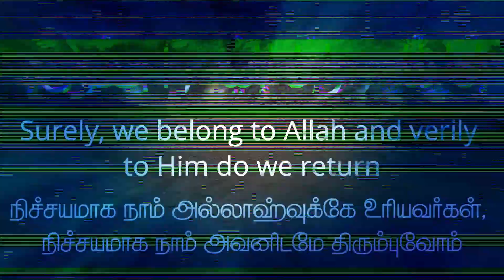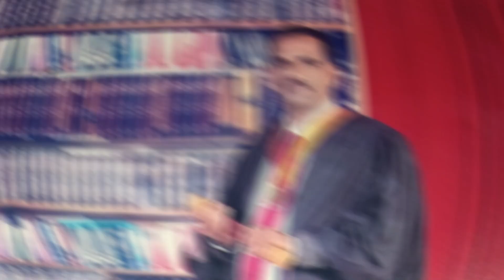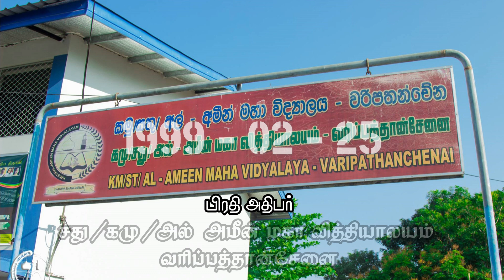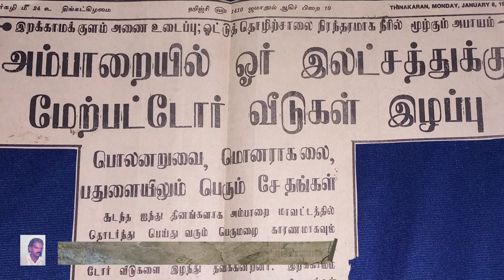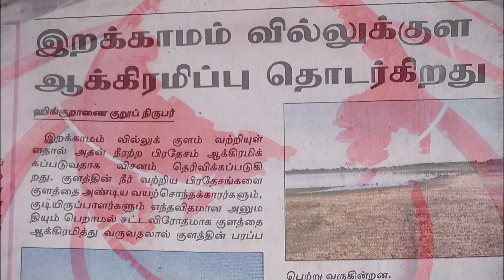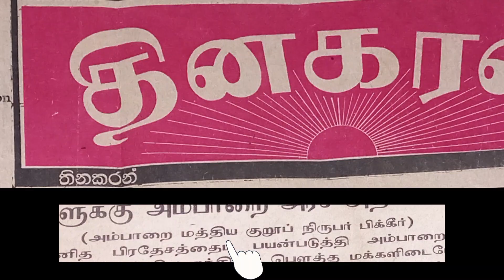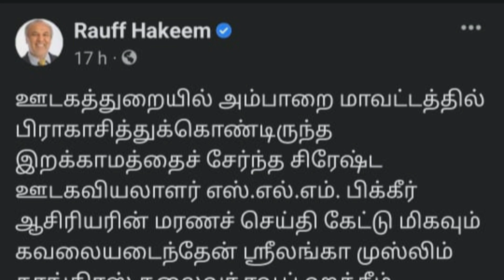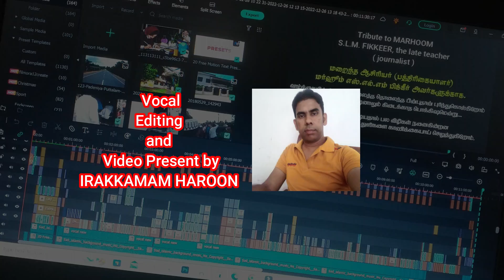மர்ஹும் S.L.M பிக்கீர் (ஆசிரியர் பத்திரிகையாளர்) அவர்களின் வாழ்க்கை வரலாறு பிறப்பு 1963 மறைவு 2022